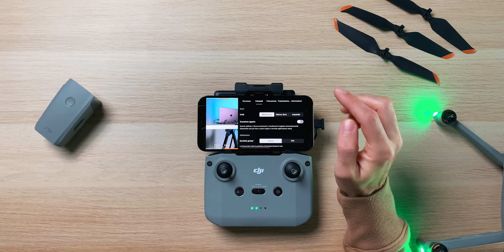DJI AIR 2S LA GUIDA per L'ATTIVAZIONE e LA CONFIGURAZIONE INIZIALE | App Dji Fly nel DETTAGLIO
🔶 DJI AIR 2S Amazon

Con questo pacchetto di Luts studiato peri il DJI MAVIC 2 PRO e NON SOLO, otterrai video incredibilmente cinematografici!